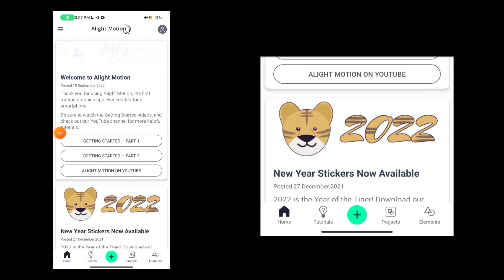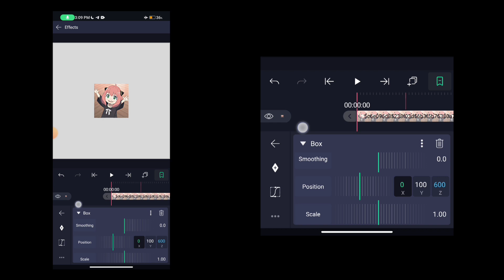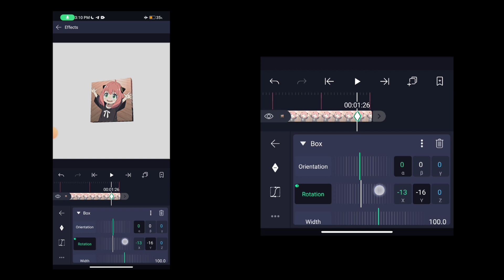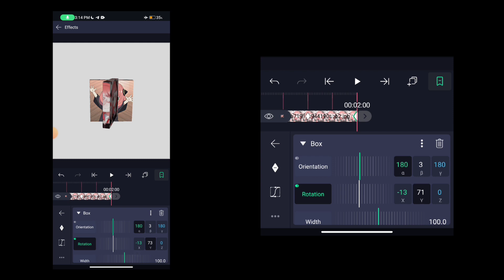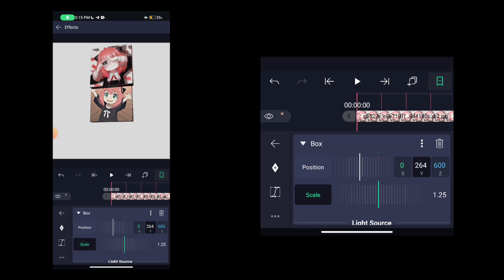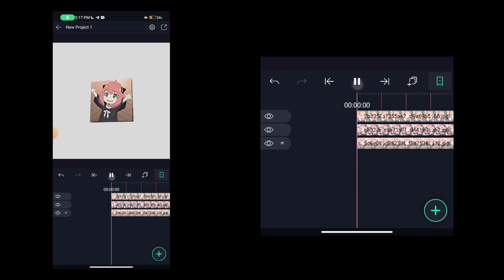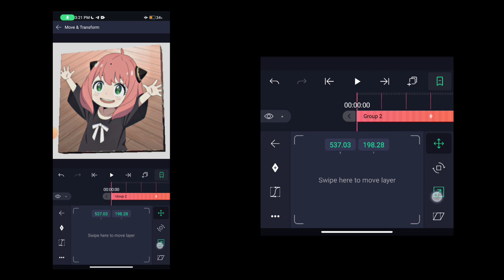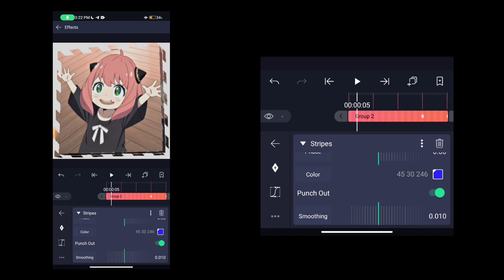3D Flip Tower Zoom Transition | Alightmotion Transition Tutorial | NKL EDITS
[Hai GUYS.

DEVICE     : POCO X3
RAM          : 6GB
STORAGE : 128GB

Thumbnail Credit

alightmotion
alightmotion Tutorial
alightmotion edit
Mp4 transition alightmotion
alightmotion ae inspired transition edits